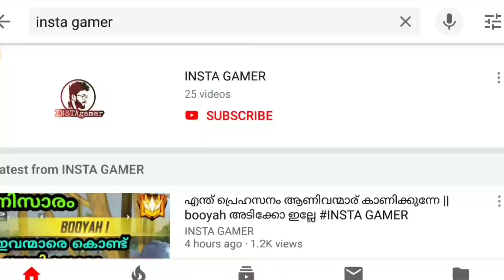Mystery shop 7.0 || New blueprint Costume || Rank costume || All new events